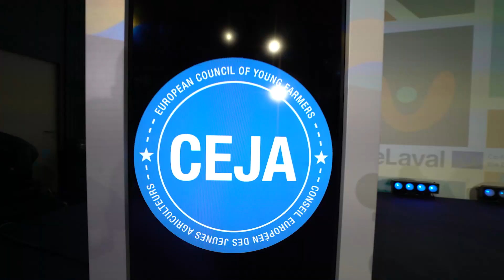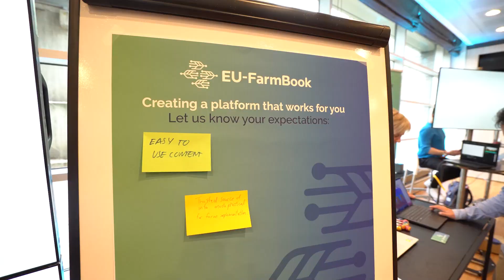The road to sustainability in agriculture 2023 - Highlights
On the 16th of May 2023  the conference, "The Road to Sustainability in Agriculture" took place in the beautiful city of Brussels.

Over 230 participants gathered in presence and more than 900 viewers joined online the CEJAsustainability conference.

Stories from the field.
Several young farmers took the stage, telling the stories of their farms, and managed to achieve an incredible result: to bring their realities in front of stakeholders and decision makers in Brussels.

Panel discussions.
Throughout the event, renowned speakers from diverse backgrounds graced the stage, providing thought-provoking insights and sparking meaningful conversations.

Networking.
Participants were able to network during the numerous informal moments.